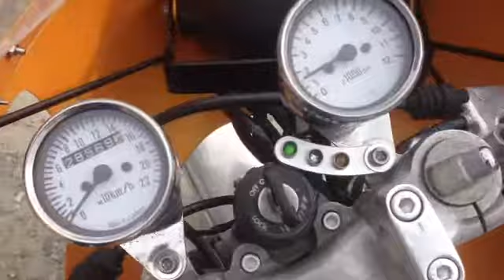YAMAHA SR400 1JR ｶﾌｪﾚｰｻｰ